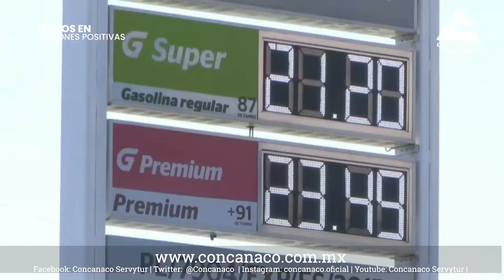Noticias | Pemex reduce pérdidas a la mitad en 2021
La empresa estatal Petróleos Mexicanos (Pemex) redujo sus pérdidas en más de la mitad en 2021, con una pérdida neta de 10.900 millones de dólares, pero sin resolver sus finanzas estructurales pese al apoyo multimillonario del Gobierno y el alto precio del crudo.